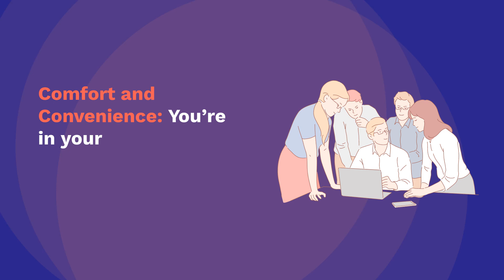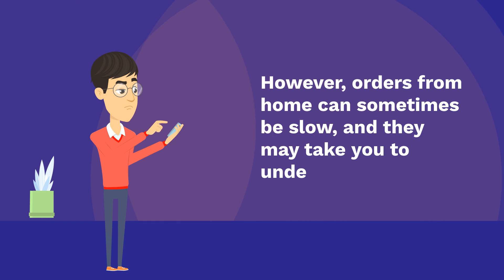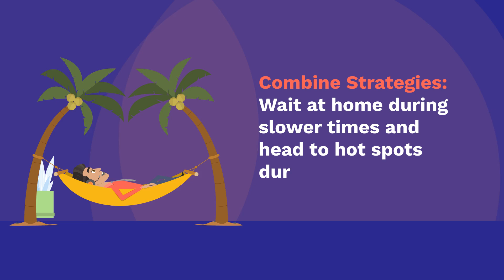DoorDash Strategies: Waiting at Home vs. Heading to Hot Spots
Unlock the best DoorDash strategies! Dive into the debate: Waiting at Home vs. Heading to Hot Spots. Learn how to maximize earnings and efficiency with expert tips in this must-watch video!